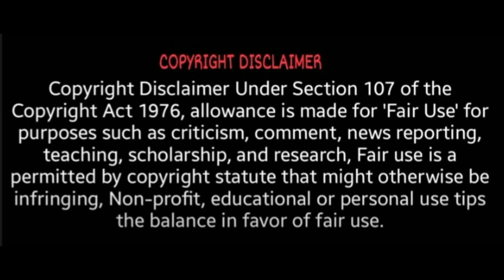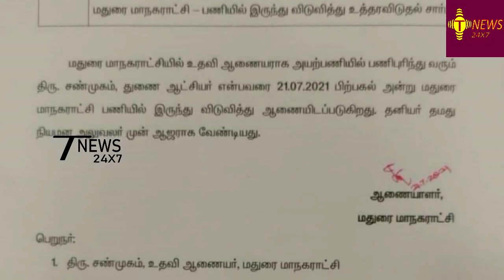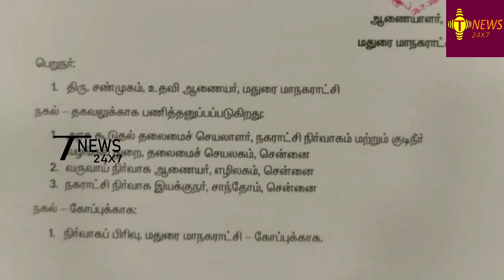மதுரைக்கு வரும் RSS தலைவர் சு வெங்கடேஷன் புகார் | su venkatesan speech | rss mohan bhagwat | TN Govt